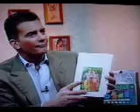Prof Giorgio Nadali Mediol Channel 2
Prof. Giorgio Nadali ospite di Mediolanum Channel con Prof. Maurizio Bossi (sessuologo) e Mila di Radio DJ- Sessualità - 22 febbraio 2002